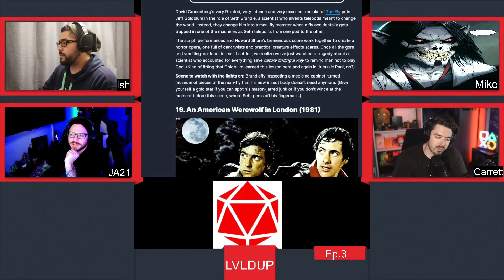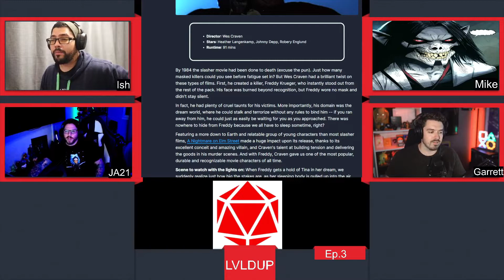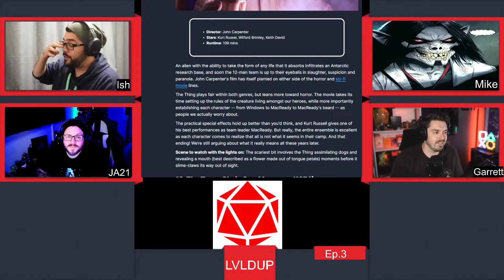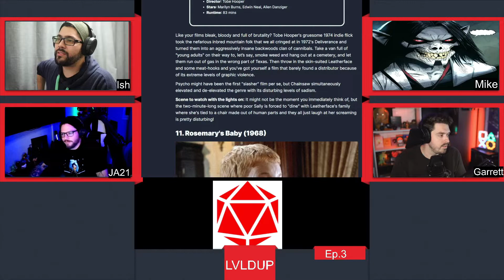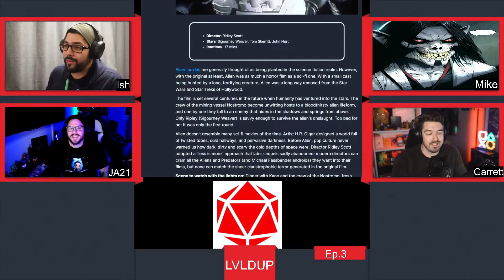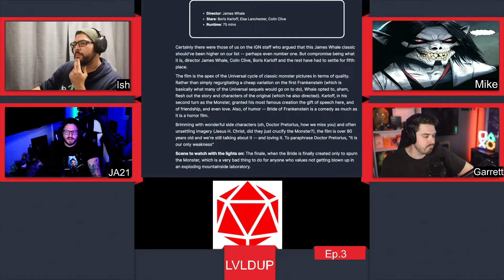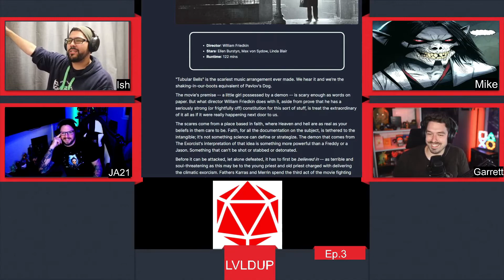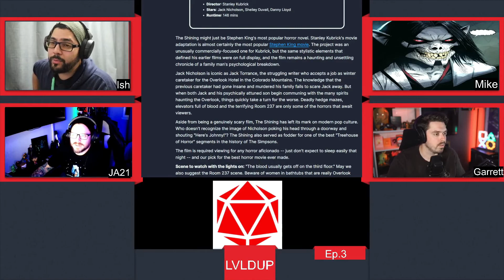Lvldup episode 3 - We dont know how to finish or start episodes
Hey again guys and gals! we talk about some horror video games and discuss an IGN top 25 horror movie list, spoiler warning! it wasnt that great.

Solo Twitch accounts:
Feat. Garret from SGB: Check him and his crew out